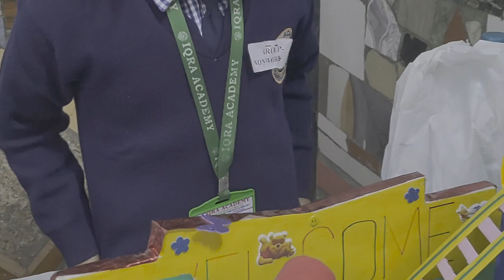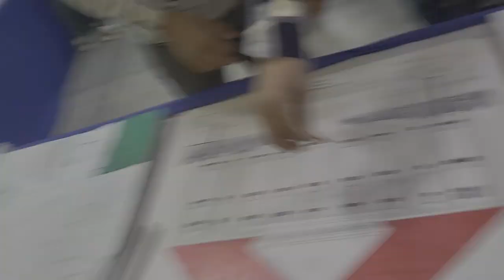iqra academy school science exhibition |Darbhanga |first vlog in my school